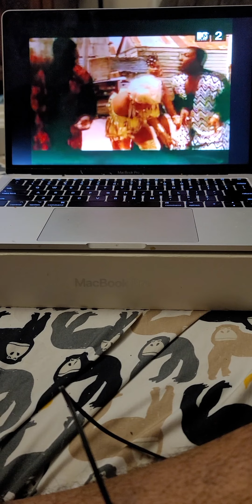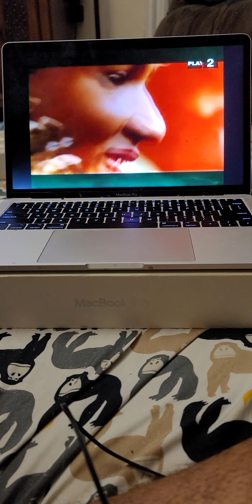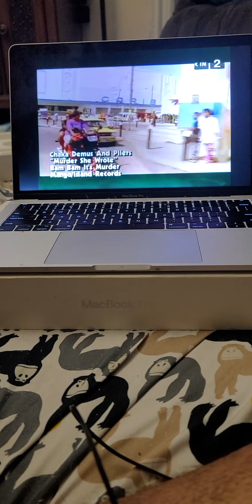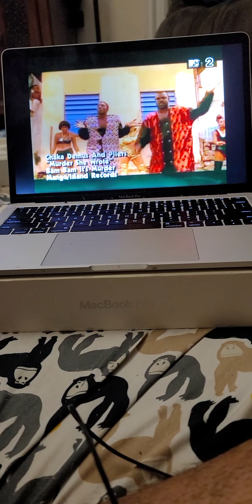March 25, 2022